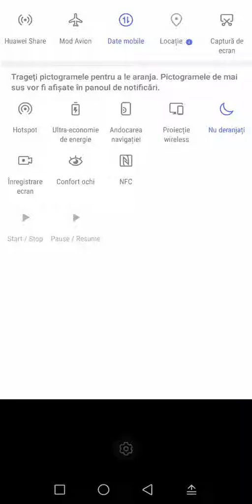Prima oara când ma joc pe roblox so postez pe YouTube